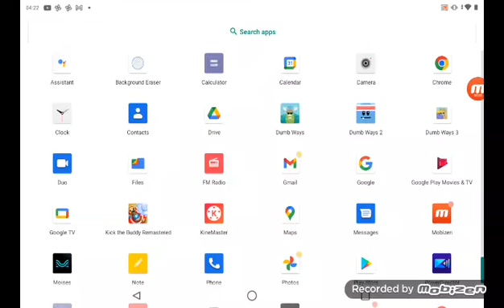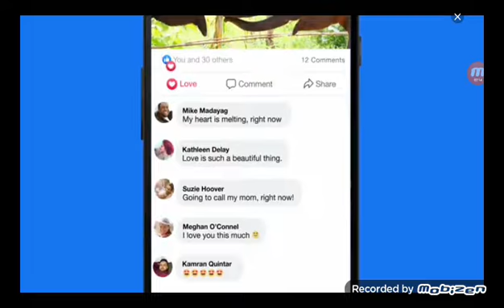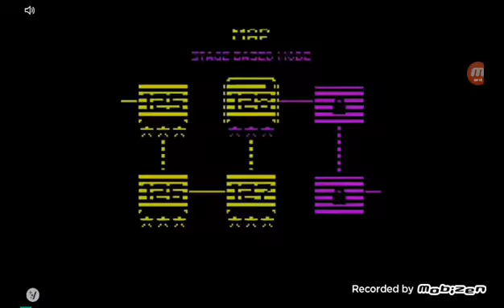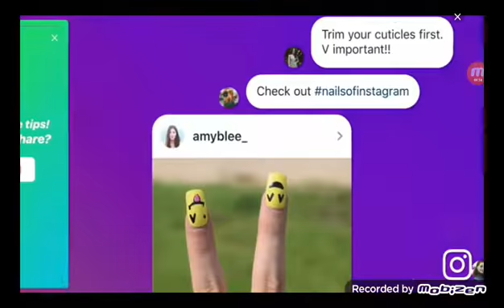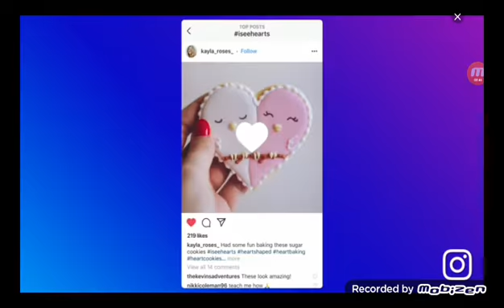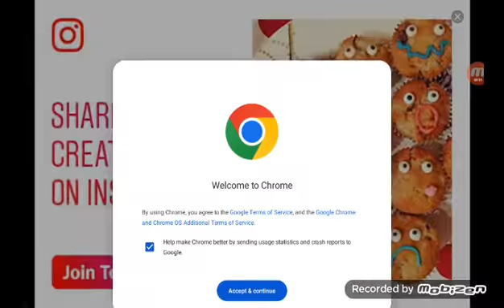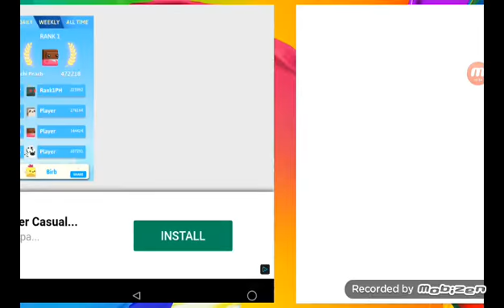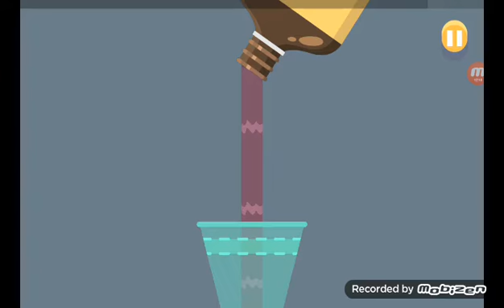Dumb Ways to Die #7